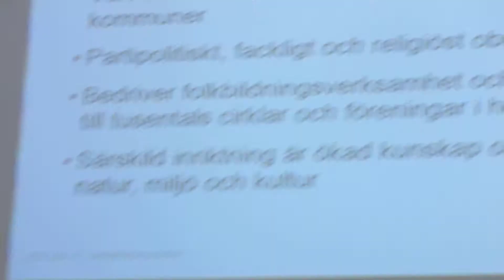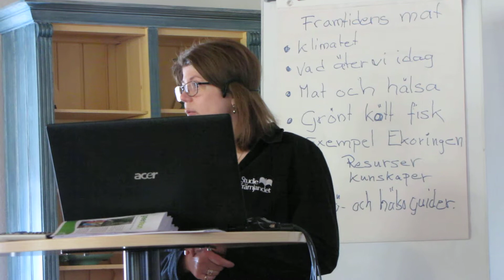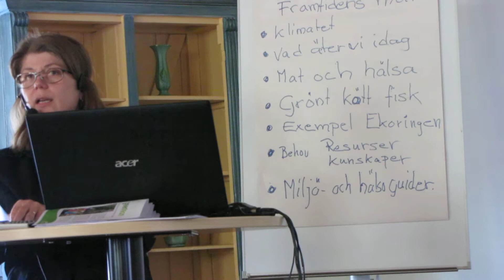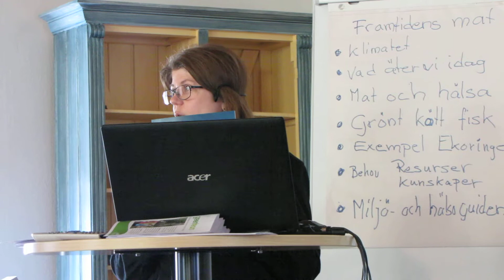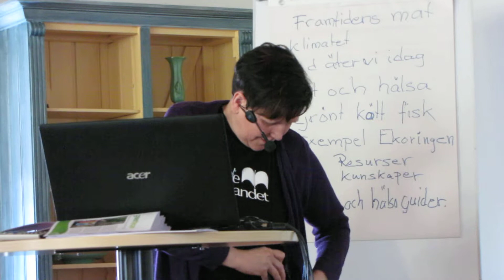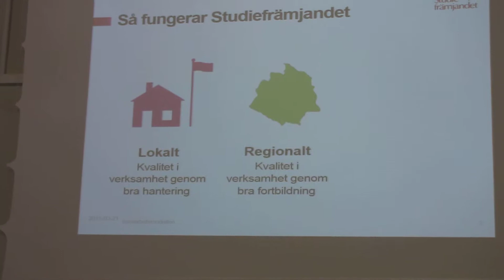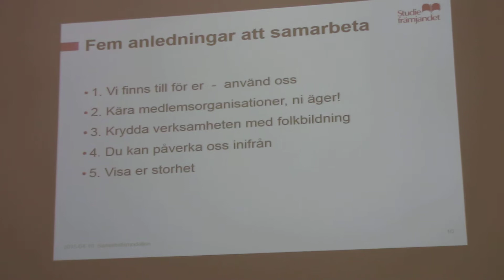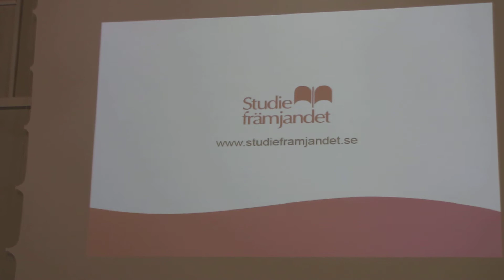Studiefrämjandet informerar MVI 6770